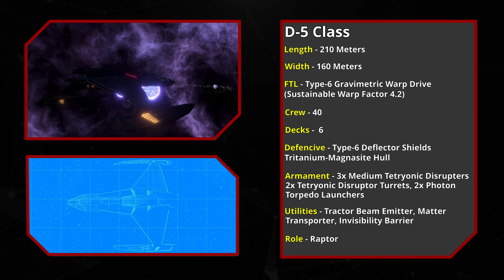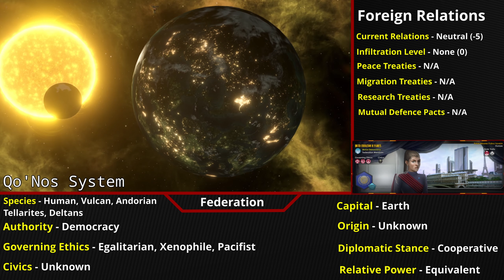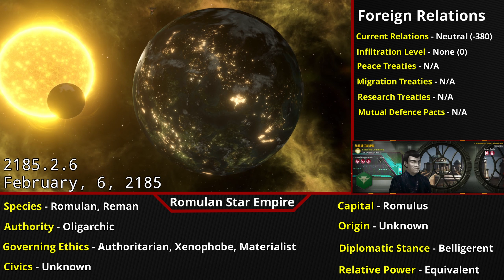Sword of Kahless Revealed? | Klingon Empire | Stellaris Timelines | ST:NH | Ep 2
For actual Stellaris Gameplay check out  @CornishRatBeard @J4miePlays @zelaria6320

Music Used in the Video
Music from @Argsound Background Music
Name of track: «Alarm»